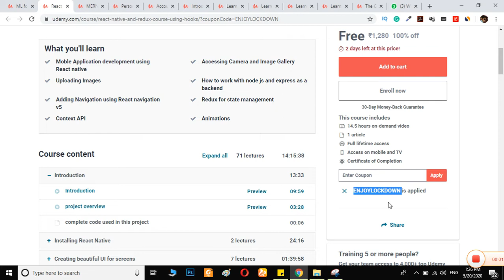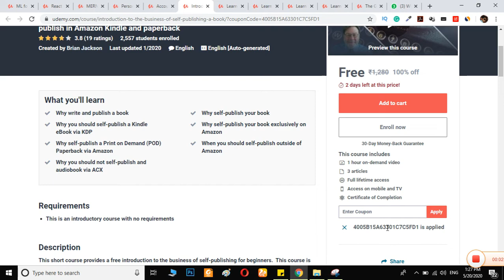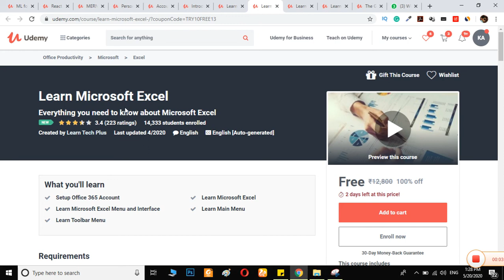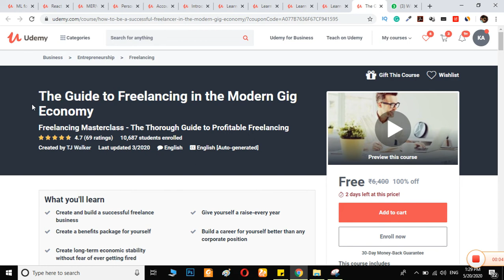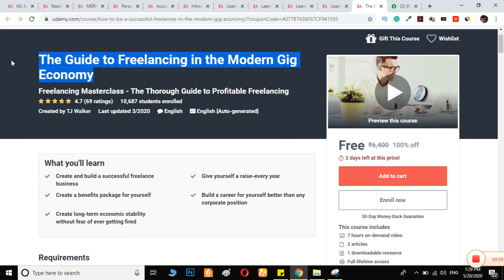Udemy | Udemy Free 100% free online courses with certificate and Life Time access in 2020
Build Regression model in R Studio
React Native, Redux Course using hooks, MERN Stack Master Course - Building your own Instagram
Personal Budget, Accounting for Beginners, Business of Self-publishing a Book, Microsoft PowerPoint, Learn Microsoft Excel, Learn Microsoft Word, Learn Gmail, Freelancing in the Modern Gig Economy

courses link:
2. React Native and Redux Course using hooks
3. MERN Stack Master Course - Building your own Instagram
4. Personal Budget: Budgeting for Beginners to Save
5. Accounting for Beginners: Financial Accounting Made Easy
6. Introduction to the Business of Self-publishing a Book
7. Learn Microsoft PowerPoint
8. Learn Microsoft Excel
9. Learn Microsoft Word
10. Learn Gmail
11. The Guide to Freelancing in the Modern Gig Economy

digital marketing
digital marketing tutorials for beginners
seo
seo tutorial for beginners
seo tutorial
seo course